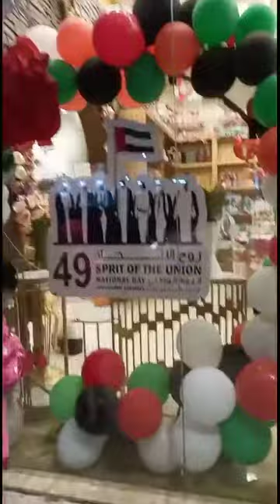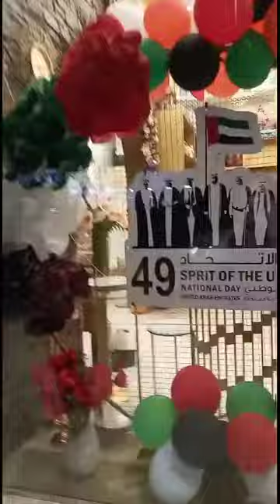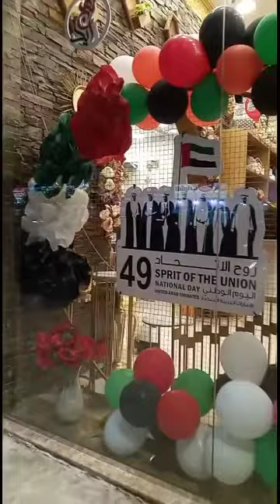Ang magagandang Arrangement ng Chocolate and flowers Shop.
Sa Susunod  in shaa Allah mapasok ko rn.